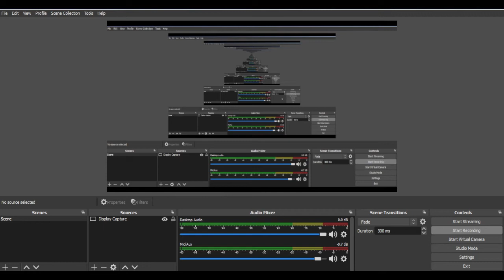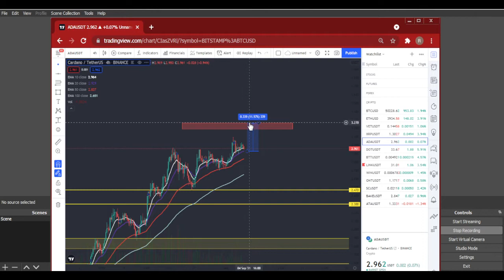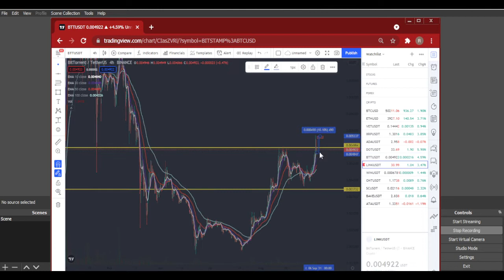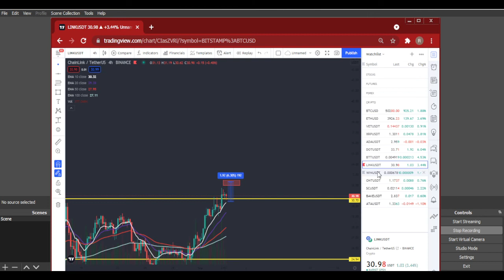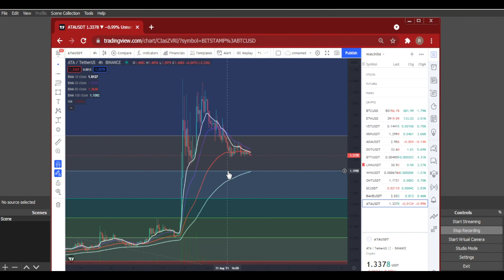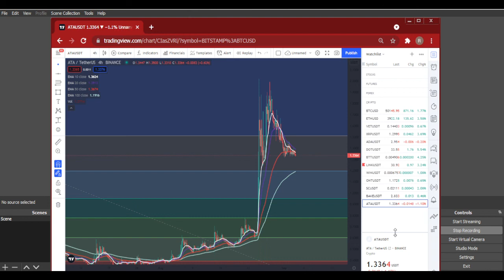Enjoy Free Signal For today | Make Premium Group fees | BTC Update 3 September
Assalam O Alaikum Cryptonians
Is Free Group Ka Trial Period Khatam Hochuka He
Alhumdulillah 85% Signals Hit With 60 To 70% Profit..

InshAllah 1st September Se Paid Group Me Classes Start Hein..
Wahan Technical Analysis Ke Course Ke Saath Saath Daily
Future & Spot Trade Signal Dye Jaaenge..

Fees Is Very Low Just 6$ Pakistani 1000/=
For First Fifty Members 26 Members Still Remain In Fifty
Join RightNow.. Other Wise Fees Will Be 10$..

PAYMENT METHODS

BANK METHOD

Bank Name   : Meezan Bank Ltd
Name        : Muhammad Irfan
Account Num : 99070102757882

BINANCE PAYMENT
My Trc20 : TQgM2BcfZGNnWFmKsVxRKzpAuQ1ZDyimsM

(Biance Has Limit That You Cant Send Less Then 10$)
So If You Are In First 50 Membes We Will Give You 45 Days
Membership Of Premium Group)

JAZZCASh METHOD
Name : ROZINA
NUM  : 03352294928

EASYPAISA METHOD
Name : Muhammad Irfan
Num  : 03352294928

UPAISA METHOD
NAME : ROZINA
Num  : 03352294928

SCAMMER ALERT : YOU NEED TO SEND PAYMENTS SCREENSHOTS AND OTHER DETAILS
ONLY GIVEN WHATSAPP NUMBER. OTHERWISE Ill Not DM YOU FIRST SCAMMER ALERT